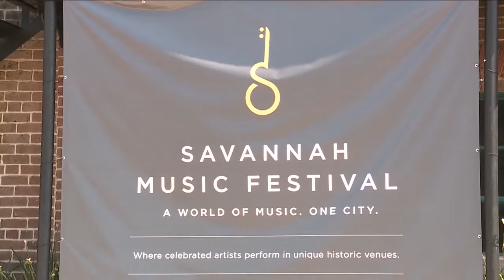Savannah Music Festival